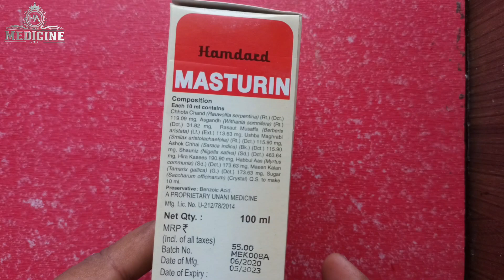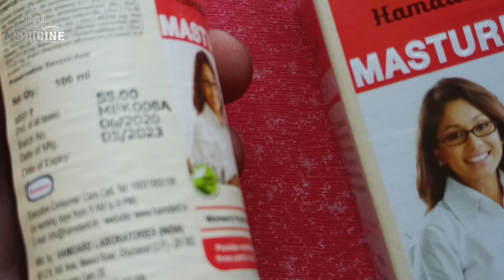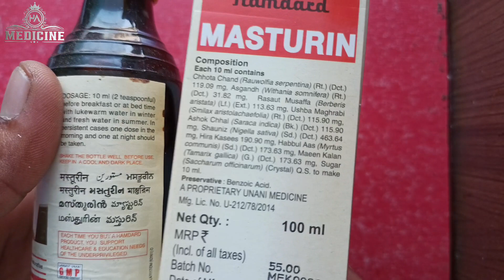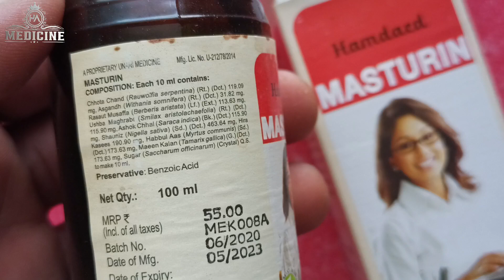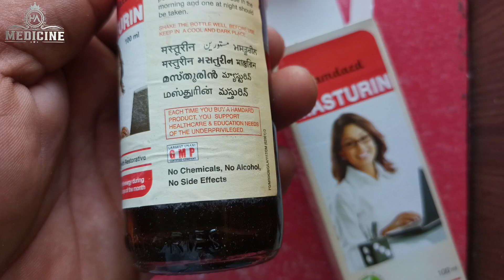Masturin Syrup For Best Uses In Woman's Health Restorative Problem // महिलाओं के लिए काफी फायदेमंद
what is uses and benefits of masturin hamdard syrup kab kaise aur kyo istemal karna chahiye is syrup ko adhik jankari ke liye video ko pura dekhe